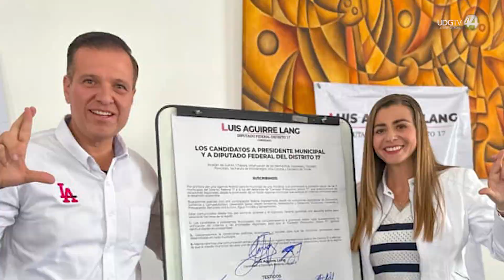En la tercera semana de campaña, los candidatos a munícipe, siguen visitando las colonias de Ocotlán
Durante la tercera semana de campaña, los candidatos a ocupar el cargo de presidente en Ocotlán, continúan recorriendo el municipio y registrando peticiones de los ciudadanos.